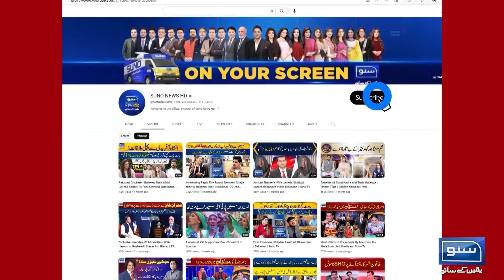Gaza me Jung Bandi Me Ek Din Ki Toseh | Breaking News | Suno News HD